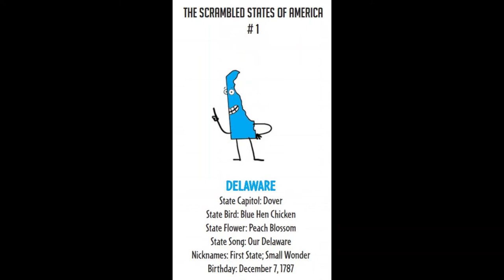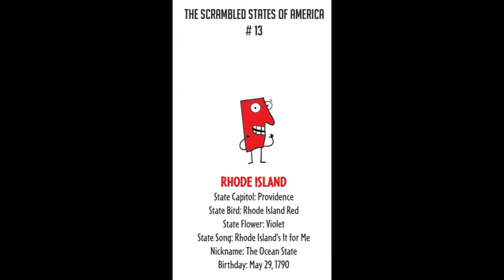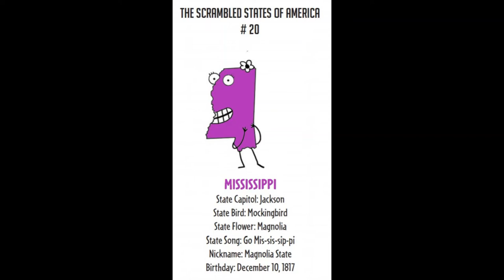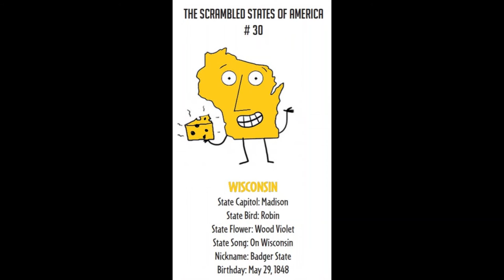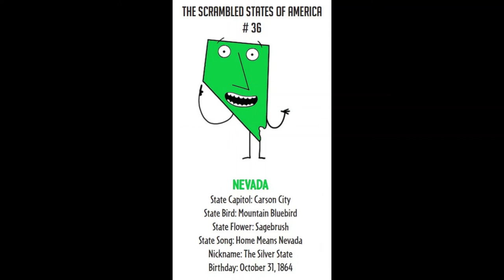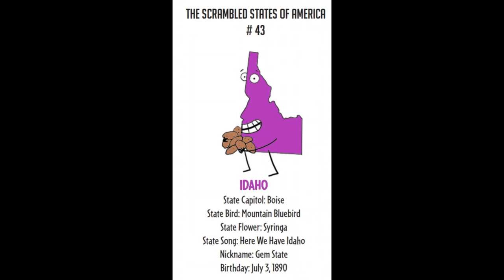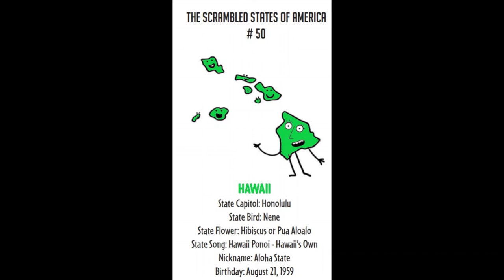The Scrambled States of America - Identify the States (Facts)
The facts of the states in the Scrambled States of America's Identify the States.

Song: The Smashing Pumpkins - X.Y.U.